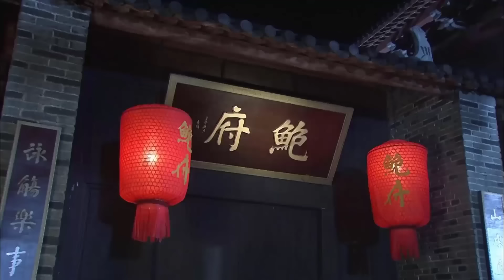Phim Tiên Hiệp Siêu Hay 2020 | BẠCH XÀ HẬU TRUYỆN - Tập 02 [Thuyết Minh] | Cổ Trang Trung Quốc Hay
✤ Diễn viên: Khưu Tâm Chí, Phó Miểu, Lưu Thi Thi
✤ BẠCH XÀ HẬU TRUYỆN kể về câu chuyện Thanh Xà muốn cứu Bạch Xà nên đã bất chấp hiểm nguy “xông lên” thiên đình trộm lấy bảo bình của Quan Âm Bồ Tát nên bị Đại Long Nữ truy sát. Thanh Xà bị thương và được Bào Nhân cứu giúp, Bào Nhân đưa cô về Trà viên tịnh dưỡng. Trong thời gian này họ đã nảy sinh tình cảm nhưng cuối cùng cũng không có kết quả. Thanh Xà chọn con đường không từ mà biệt. Sau khi uống rượu say, Tế Công đã thất hứa, vô tình lộ bí mật. Vì thế Thanh Xà mới biết được thân phận thật của Bào Nhân. Bào Nhân chính là hiện thân của Na Tra mà Đại Long Nữ đã giết chết. Thế là Thanh Xà lại về Trà viên để giúp Bào Nhân chữa bệnh cho Nhũ Nương. Không biết thế nào mà trong lúc bệnh tình nguy cấp Nhũ Nương lại làm lễ đính hôn cho con gái mình và Bào Nhân. Một lần nữa Thanh Xà lại phải là người rời khỏi nơi đây. Bào Nhân rơi vào bẫy của Đại Long Nữ nên hiểu lầm Thanh Xà là hung thủ đã sát hại Nhũ Nương. Hai người đang đối đầu bên khe núi thì Bào Nhân không may rơi xuống núi. Không ngờ chuyện của 800 năm trước lại hiện về, đó là một câu chuyện giữa người và ma vượt không gian và thời gian...